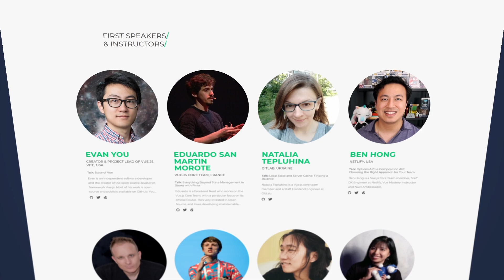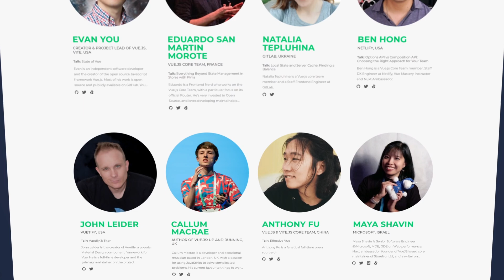Local State & Server Cache: Finding a Balance // Natalia Tepluhina Vue.js Live Conference Interview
Today we are going to talk with Natalia Tepluhina.

We're going to find out how she got started in development, what she's up to today, and what she'll be talking about at the upcoming Vue.js Live conference.

The title of her talk: Local State and Server Cache: Finding a Balance

Find Natalia Tepluhina on Twitter: @N_Tepluhina

⏱️ Timestamps ⏱️
00:00 - Intro
00:55 - Natalia Tepluhina Introduction
01:27 - How did you get started in web development?
01:53 - What is your favorite framework? (lol)
02:09 - Vue.js London Landing Page Is Amazing!
02:50 - Local State and Server Cache: Finding a Balance

💖 Show support!